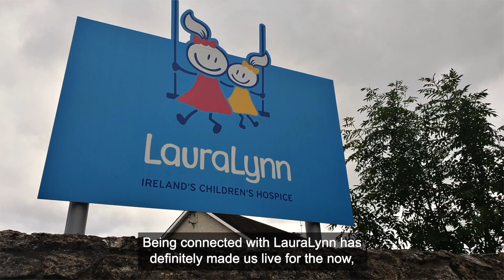Palliative Care: The McSweeney's Story